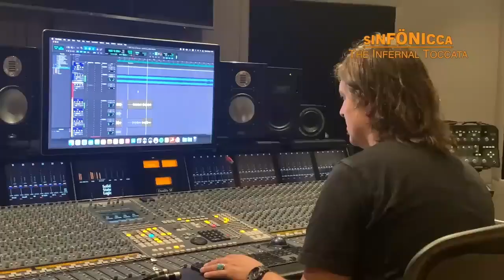Bach Toccata and Fugue in D minor (Metal Version- Remastered) by SINFӦNICCA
The Infernal Toccata
Based on the Toccata and Fugue by J.S. Bach in Dm
From the Album ‘Hall of the Mountain King’
by Sinfonicca
 IMAGINE A HEAVY ROCK BAND TAKING OVER THE LAST NIGHT OF THE PROMS!
Yes, we know, every rock band says ‘Here is the greatest music of all time.’ but...er... this really is the greatest music of all time!
The initial driving force behind Sinfӧnicca was the lifelong ambition of film and music producer and arranger Bob Carruthers to produce progressive rock/power metal variations on the works of the great composers.
By combining the timeless creations of the great composers with rock instrumentation, vocals and lyrics inspired by the great writers , Bob’s vision was to reach far beyond merely arranging the music of the maestros. His unique concept was to add to the mix , the eerie and ethereal quality of Gregorian chant and medieval plainsong. The result is a powerful celebration of three complimentary genres of music which combine to transport the listener to an altogether different place which evokes a powerful sense of mystic otherworldliness and gothic splendour.
The result is Sinfӧnicca, a neo-classical symphonic rock project under the musical direction of Bob Carruthers on keyboards, synthesiser and occasional bagpipes.
The Sinfӧnicca recordings are collaborative efforts which often combine the power of a hard rock band with the London Symphonia conducted by James Gambold.
Sinfӧnicca today features the amazing talents of Jonny Smale on guitar, Roz Smith on vocals augmented by additional orchestral percussion, keyboards, woodwind and the amazing virtuoso talent Ben Payen and Nina Heidenreich on viola and violin.
The Sinfӧnicca concept was road tested in 2021 with the release of the album Empress of the Grave’ which took a power metal approach to the works of Bach, Holst, Vivaldi , Berlioz ,and Tchaikovsky with lyrics drawn from Shakespeare’s Macbeth.
Empress of the Grave’ is a powerful suite of songs which drew on elements from Mars the Bringer of War by Holst, Vivaldi’s Four Seasons, and Bach’s famous Toccata and Fugue.
Ben Darlow, who produced the Sinfӧnicca debut album ‘Empress of the Grave’, was for many years Mike Oldfield’s Engineer and collaborator. Ben has also has worked on albums by Rush ( check out ‘Roll The Bones’ ) and just about everyone else that matters.

Bob Carruthers  takes up the story.
' I knew instantly that the tracks on the first album were so strong they would lend themselves to an instrumental approach featuring the introduction of the London Symphonia orchestra and the haunting gothic moods of Gregorian choir.
The Toccata and Fugue in D minor, BWV 565, is a piece of organ music written, according to its oldest extant sources, by Johann Sebastian Bach (1685–1750).
The piece opens with a toccata section, followed by a fugue that ends in a coda.
There is not much that can be said with certainty about the first century of the composition's existence other than that it survived that period in a manuscript written by Johannes Ringk. The first publication of the piece, in the Bach Revival era, was in 1833, through the efforts of Felix Mendelssohn, who also performed the piece in an acclaimed concert in 1840.
The popularity of the piece is illustrated by the fact that Henry Wood spent time and labour creating a much loved orchestral arrangement which was recorded in the 1930's .
The popularity of the toccata and Fuge in Dm further increased after its inclusion in Walt Disney's Fantasia , albeit in the form of Stokowski's orchestral transcription, .

As Sinfӧnicca evolved it was clear that there were also masterpieces of the classic rock world which were crying out for the Sinfӧnicca approach. The first album to emerge from the music of the contemporary world was a powerful suite of variations on the music of Led Zeppelin for group and orchestra entitled ‘Hammer of the Gods’.
Recently Sinfӧnicca has produced a number of benefit recordings for Ukraine to help the innocent victims of Putin’s war.which can be found on the fourth Sinfӧnicca album; ‘Give Peace A Chance! ’
Currently in production is the fifth Sinfӧnicca album , a suite of variations on the music of Uriah Heep entitled ‘July Morning’.